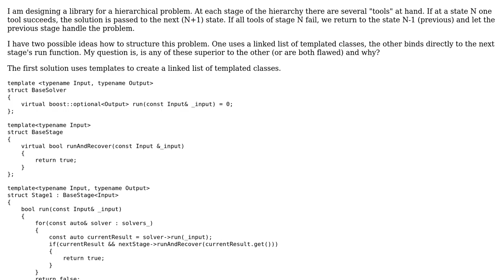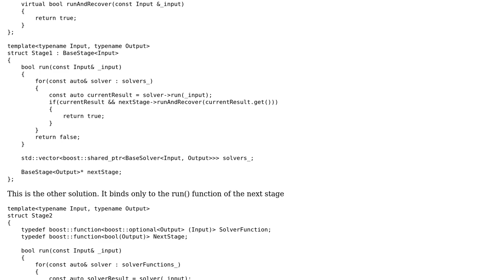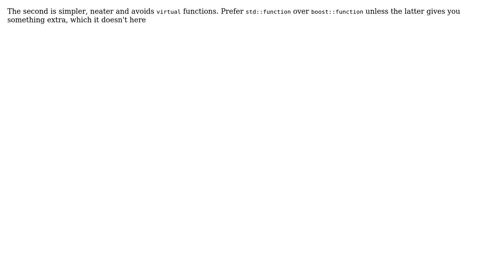Code Review: Linked lists of templated classes vs function ptr (2 Solutions!!)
Code Review: Linked lists of templated classes vs function ptr

With thanks & praise to God, and with thanks to the many people who have made this project possible! | Content (except music & images) licensed under CC BY-SA | Music | Images & others | With thanks to user Toby Speight user Dima Dorezyuk user cdmh user 200_success and the Stack Exchange Network Trademarks are property of their respective owners. You are responsible for your own actions.